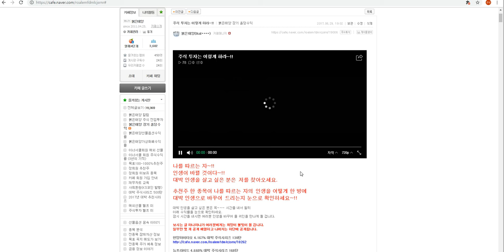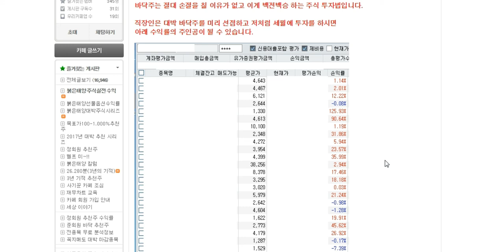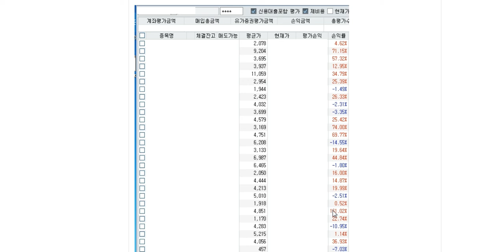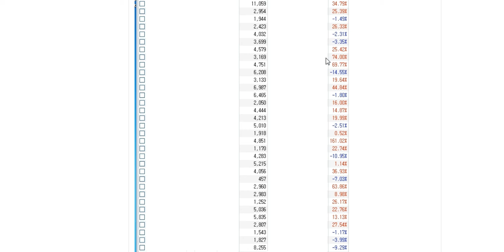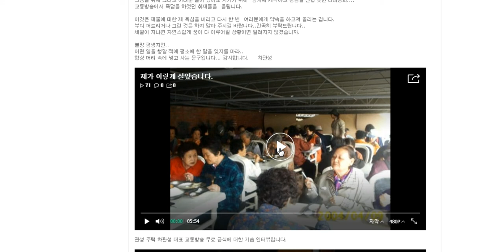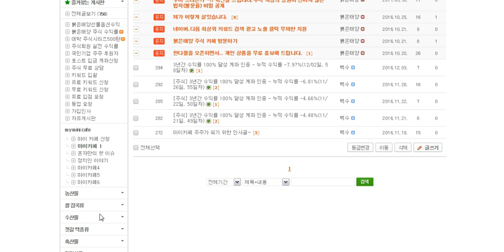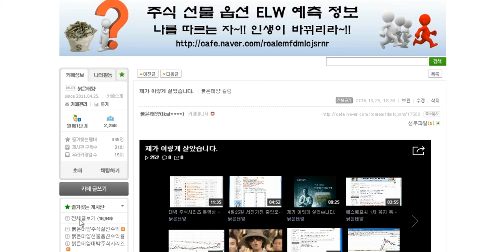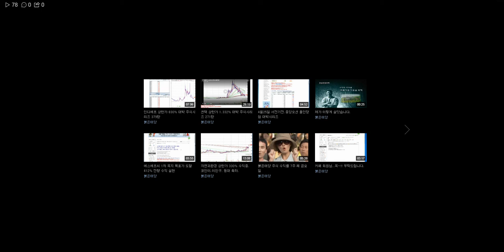주식 투자는 이렇게 하라